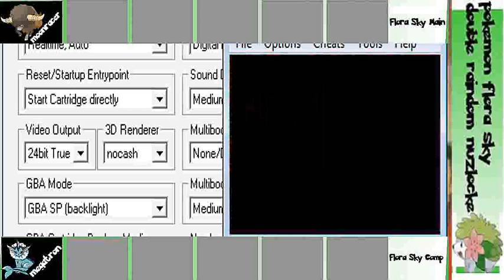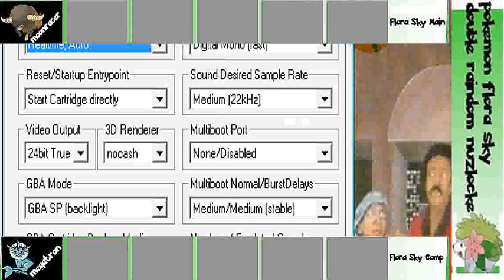The First Reinforcements (Pokemon Flora Sky Double Raindom Nuzlocke Part 13)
we find our first possible new members out of 8